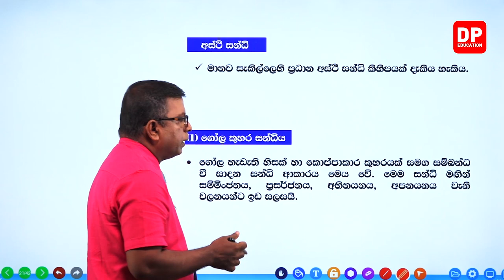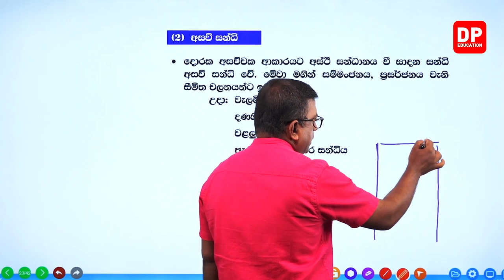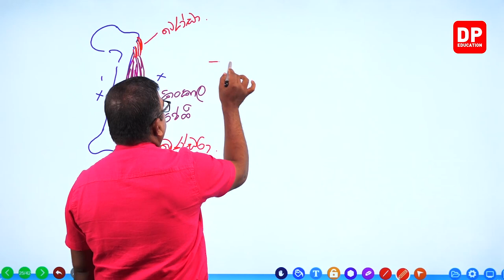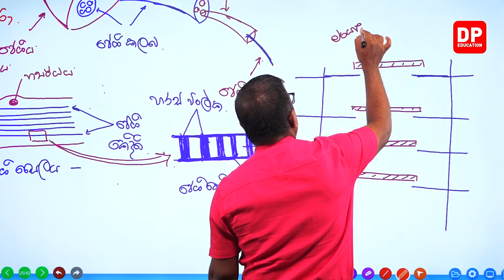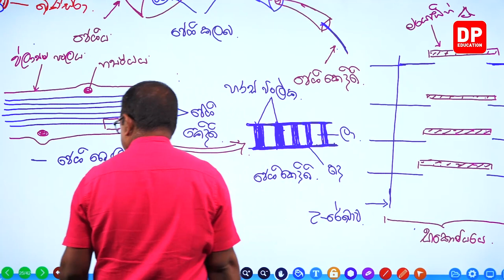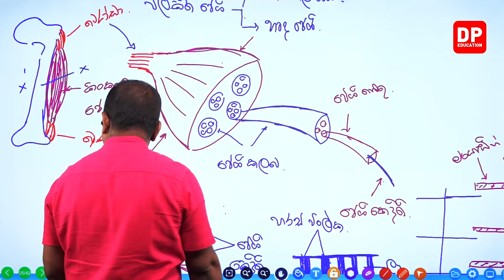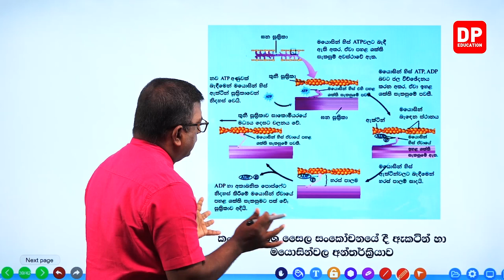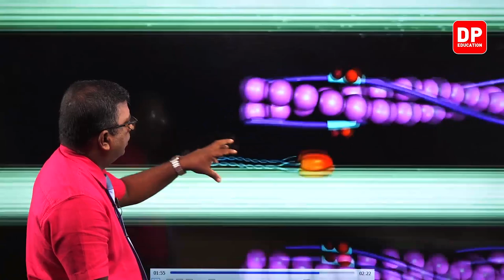05 වන ඒකකය | 09 වන පාඩම - සන්ධාරණය හා චලනය - 09 වන කොටස | AL Bio Unit 05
05 වන ඒකකය | 09 වන පාඩම - සන්ධාරණය හා චලනය - 09 වන කොටස | AL Bio Unit 05